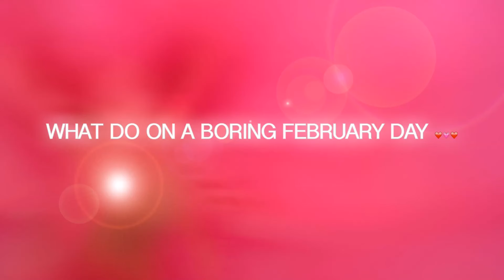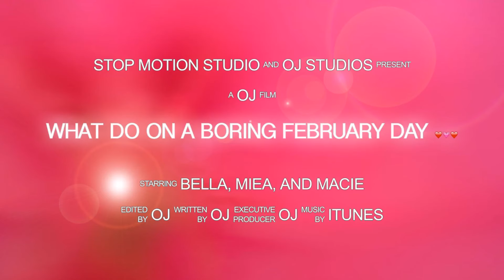What Do On a Boring February Day ❤️💗❤️